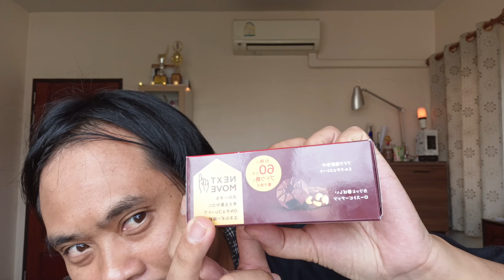รีวิวฟูจิย่าช็อกโกแลตนมผสมถั่วลิสง fujiya on peanut chocolate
รีวิวช็อกโกแลตนมผสมถั่วลิสง
fujiya on peanut chocolate